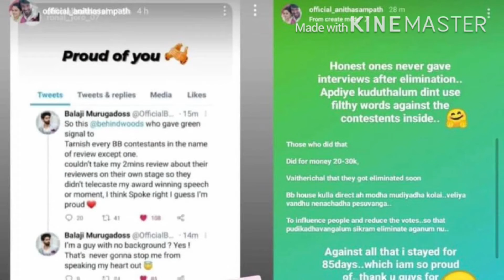எனக்கு இந்த விருது தேவை இல்லை என தூக்கிப் போட்ட பாலாஜி | Bigg boss Balaji recent award function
எனக்கு இந்த விருது தேவை இல்லை என தூக்கிப் போட்ட பாலாஜி